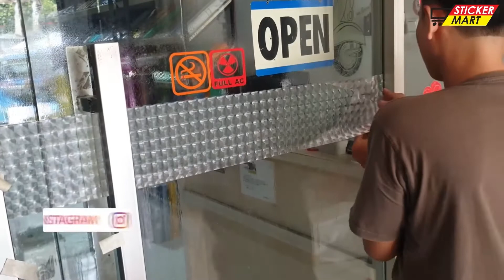Cara Mudah Pasang Sticker Sunblast!!